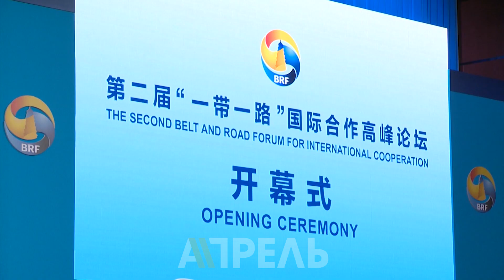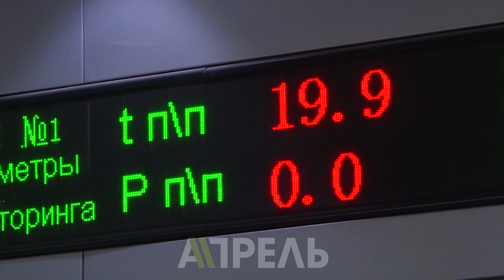Итоги визита Сооронбая Жээнбекова в Китай \\ 29.04.2019 \\ Апрель ТВ